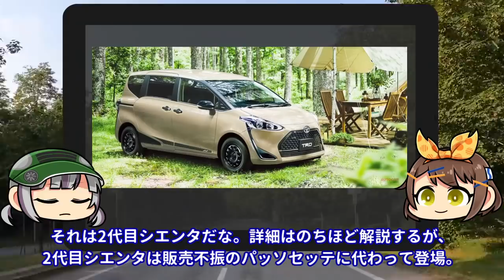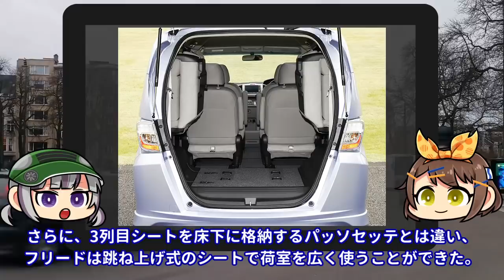【しくじり車】トヨタの販売網をもってしても売れず！CMの酷さに批判が殺到したパッソセッテ【ゆっくり解説】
いつもBOOM-BOOM CASTをご視聴頂き、ありがとうございます。
今回紹介するしくじり車は、トヨタ・パッソセッテです！

2000年以前の自動車を取り扱うことも多く、

修正、もしくは削除する必要がある場合は、適切に対応致します。